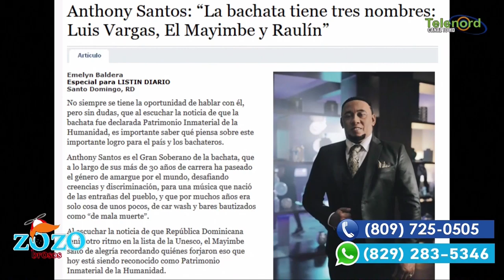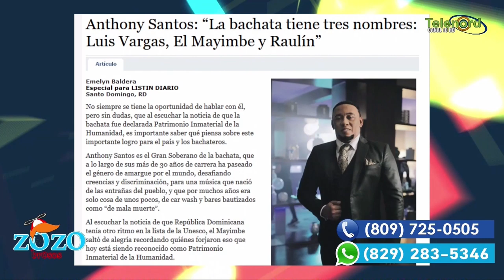Anthony Santos debió mencionar a Romeo Santos como pilar de bachata